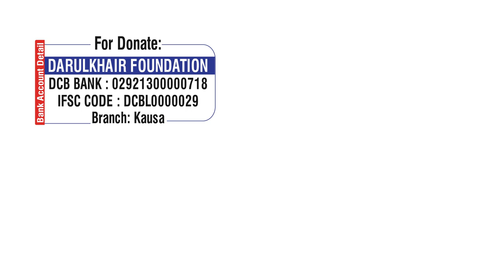Betiyan Virasat Se Mehroom Kyon By Shaikh Mustafa Ajmal Madani